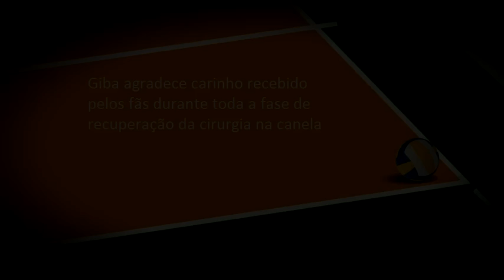Giba volta a jogar e agradece carinho dos fãs